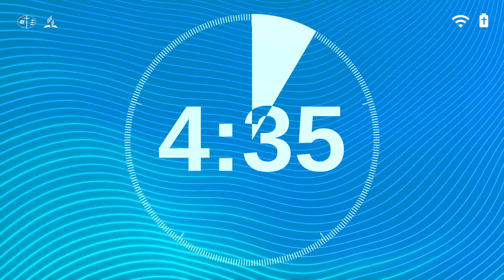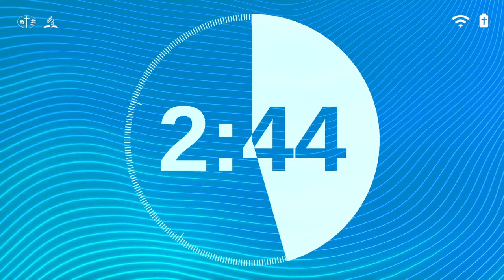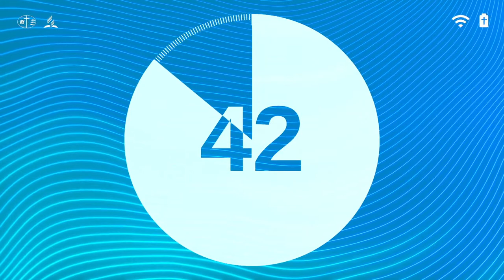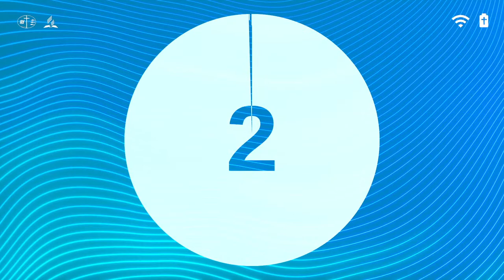AYC 2022 Lahti, Finland - Saturday Morning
Live from Lahti, Finland from the Adventist Youth Congress 2022